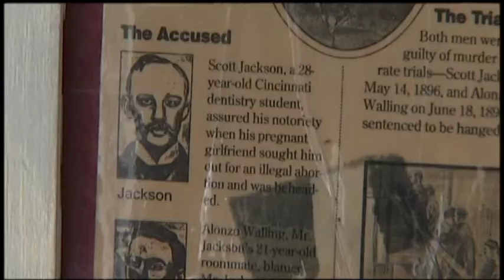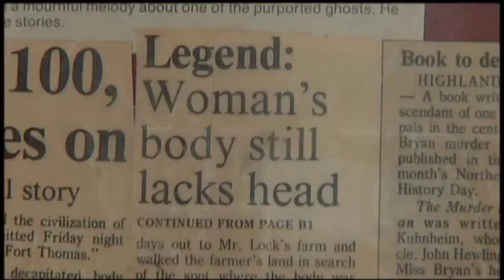BOBBY MACKEY'S STORY AND PROMO